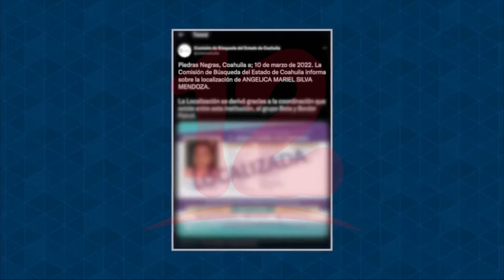Al menos 4 nicaragüenses han muerto antes de lograr el sueño americano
Noticias12Nicaragua Aumentan las migraciones hacia EEUU, en marzo 4 nicaragüenses murieron antes de lograr el sueño americano